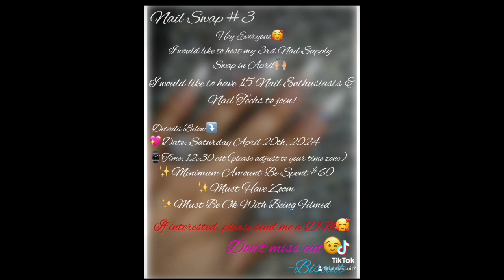Nail Supply Swap #3 | Look In Description Box for More Details | Don’t Miss Out💅🏽✨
Hey Everyone!!

So it’s that time again where I host a Nail Supply swap! If you were apart of the one last year, then you know it’s going to be a ball🙌🏼

Here is the link to last years video that showcases what happens in the swap.

As you can see, it’s almost like a mystery box full of nail goods. Who doesn’t love a surprise box of nail goodies?🤭

I know there is always questions so left me answer them.

❔Is this a scam: NO! (Just wanted to make this my first question)🤭

❔When is it: Saturday April 20th, 2023

❔Where is it: The Call will take place on Zoom; I will send out the invite link closer to the date.

❔ How does this work: This is a nail swap with other nail techs and enthusiasts. Once you confirm with me that you would like to participate, i will add you to the group chat where more details will be communicated there.

❔Is it free to join: Yes it is free to join, however, with it being a swap, the minimum requirement to spend on nail supplies will be $60. That $60 will be spent by you at what ever store you decide after you talk with your matched partner. More details will be communicated in the chat.

❔ What if i dont want to participate: that is ok too! This is not a requirement nor should you feel for ed to join. This is just something that I do on my channel. 🥰

If you have additional question, please dont hesitate to DM on IG ​⁠@iambiscuit7